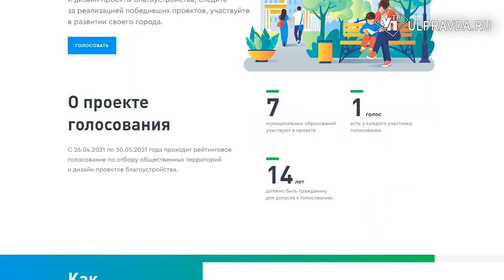В Ульяновской области идет голосования по проектам благоустройства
Новые дизайнерские проекты по благоустройству парков воплотят в реальность благодаря инициативе людей. На кону современные решения, обновленная инфраструктура популярных мест отдыха ульяновцев. Субботник, который прошел в сквере «Юность», стал отличным поводом отдать свой голос в пользу проекта.